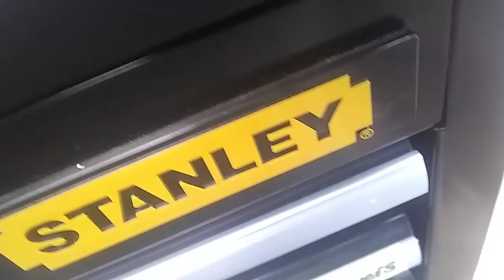free curbside tool box with tools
thanks for stopping by Poorville 😀